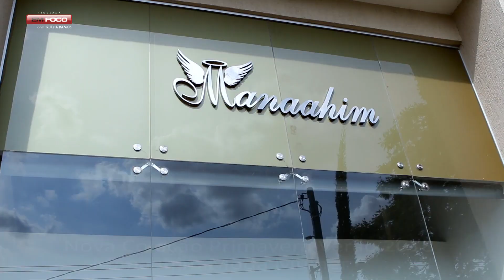MANAAHIM PARA PRIMAVERA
Manaahim Moda Mulher é destaque com moda feminina em Goiania.